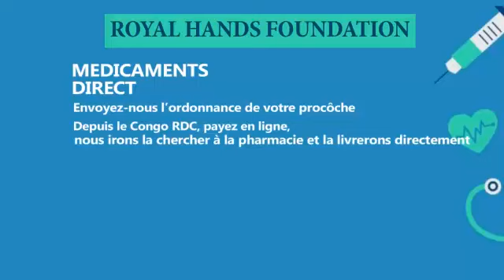URGENT: MATCH EBALUKELI KAGAME NA KABILA CPI ABIMISI BA VIDEOS YA SOMO BAZA BA CRIMINELS (09/12/22)